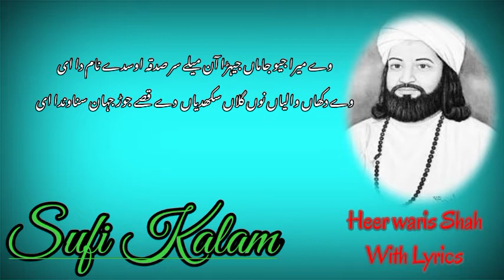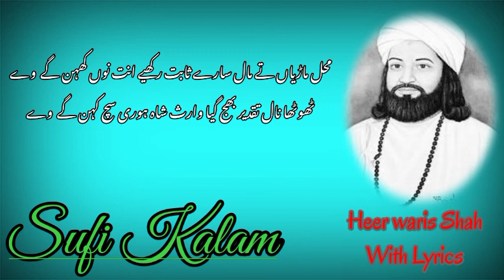Heer Waris Shah | Ramzan Shakoori ,Manzoor Malang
Jadon Ishq De Kam Nou

Vocals_M.Afzal, Ramzan Shakoori,Manzoor Malang

Kalam_Heer Sayyad waris Shah